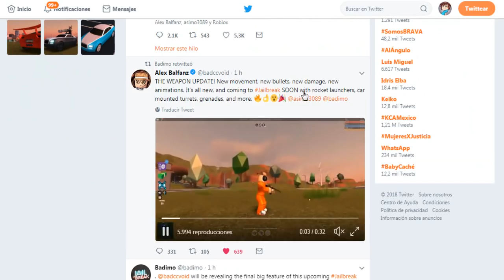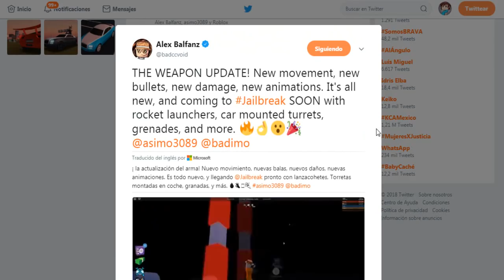NUEVO EFECTOS DE ARMAS EN JAILBREAK 😃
» Requisitos del Canal:
•Dale laik
•Déjame tu comentario y tu sugerencia
•Compártelo con tus amigos!
•Pásatelo genial ツ
★Preguntas zukulentas:
• ¿cuál es tu nick de Roblox?
 heysant2018

• ¿cómo se llama tu grupo de Roblox?

•¿Cómo te agrego en Fortnite?
Agrégame: Hey sant yt

• ¿Qué gameplays subes?
Roblox, fortnite y juegos variados ツ

• ¿Qué días haces directo?

• ¿Te gusta dibujar?
Sí, me gusta mucho dibujar

• ¿Utilizas tableta gráfica?
Sí, utilizo la tableta wacom

• ¿Qué manualidades subes en tu canal?
Cómo hacer peluches, cómo hacer tu ropa favorita, como hacer mochilas, poleras, pantalones, polos y muchas otras cosas divertidas de tus personajes favoritos ツ

me llamo Santiago

• ¿Puedo conversar contigo para darte sugerencias para el canal, sugerencias para gameplays, vlogs, tutoriales, retos , etc?
Sí, escríbeme en el face o Tweeter del canal que están arriba en la descripción del video ツ